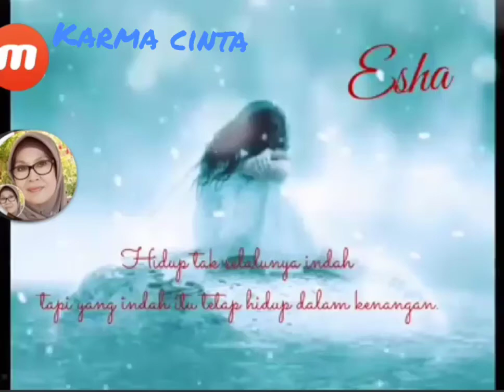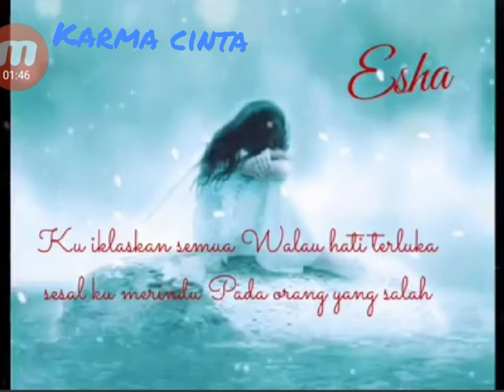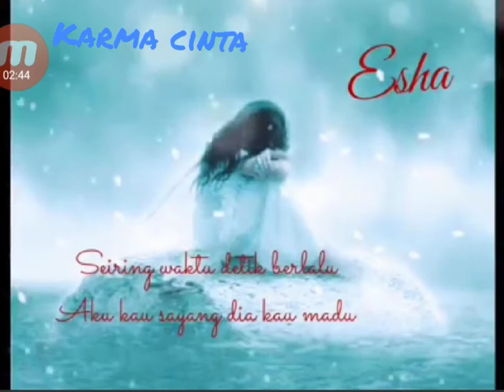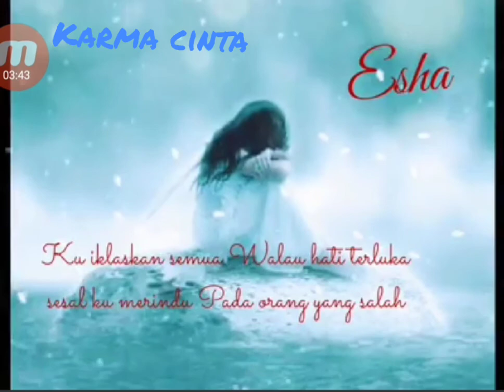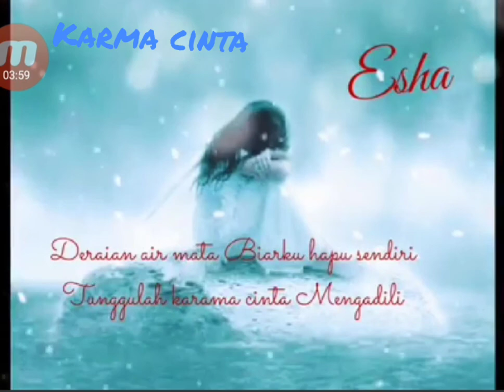Karma cinta by Andrea Respati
Musik dan Lagu nya.enak banget